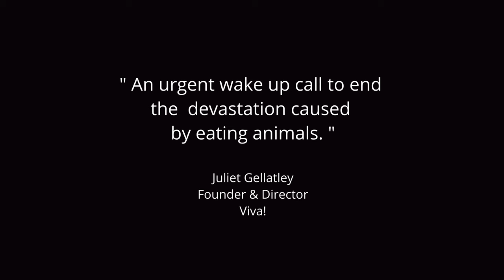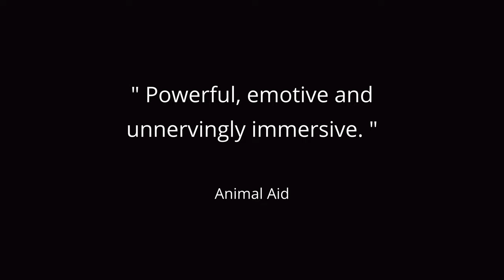MERCY TRAILER 2023 (Wendy Morgan)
In her hidden world, those who Mercy encounters, on her journey from factory farm to slaughterhouse, are changed forever.
Teetering on the verge of ecological destruction our world is now confronted by a global zoonotic pandemic.
Empathising with all on Mercy's journey, a warning siren sounds on our uncertain times, calling for universal change.